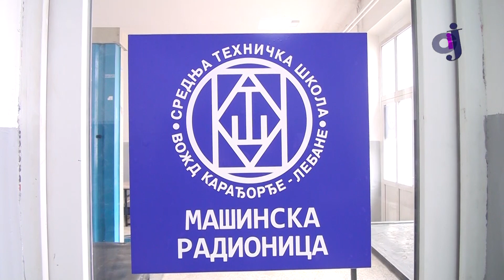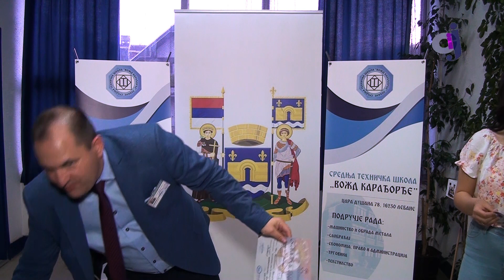ICJ - U STŠ Vožd Karađorđe u Lebanu održano Regionalno takmičenje učenika mašinskih škola Srbije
Zabranjeno je svako kopiranje, preuzimanje delova video i/ili audio snimaka i postavljanje na druge kanale!